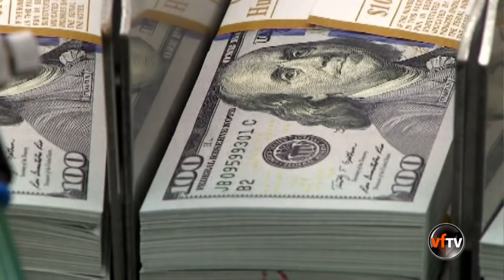Covid-19: Mỹ Qua Mặt Trung Quốc với Số Người Bị Nhiễm (March 27, 2020)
Chương trình "Chuyện Trong Tuần" của Vietface TV với Anh Dũng & Tyler Diệp